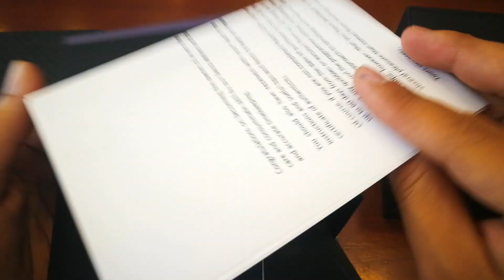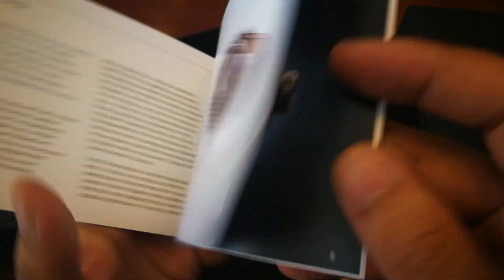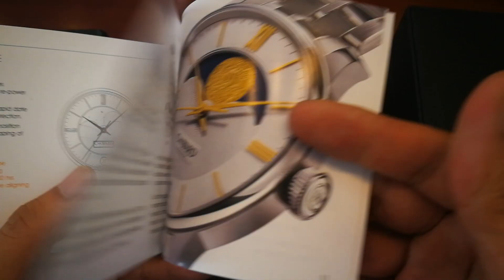Christopher Ward C9 Moonphase S9-40-MP-SWB